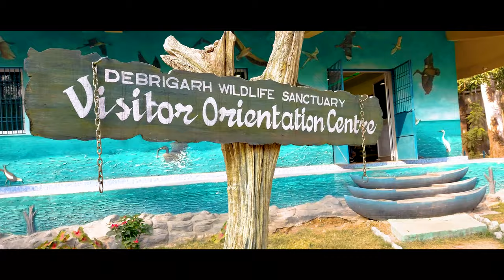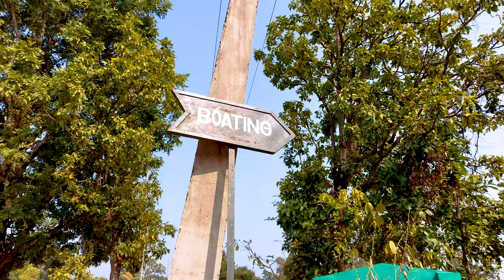Debrigarh | Jungle Safari | ECO Tourism Odisha | Sambalpur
The Debrigarh wildlife sanctuary is located in the Bargarh district in the Indian state of Odisha, covering a total area of 346.91 km2. It is situated near the city of Sambalpur's Hirakud Dam. The Debrigarh Wildlife Sanctuary is an important location for the conservation of various local wildlife and their habitat. It is home to an wide variety of flora and fauna. Over 40 species of mammals, 200 species of birds, 40 species of reptiles, 12 species of amphibians, 42 species of fishes, 39 species of odonates, 85 species of butterflies and 38 species of spiders have been found living in the sanctuary.

The sanctuary is bound on the east and north by the huge Hirakud reservoir. It is one of the select few sanctuaries in the state supporting both terrestrial and aquatic biodiversity; which further attracts a significant number of migratory waterfowl during winter; and is also home to over 250 plant species, many of which have ethno-botanical and medicinal value.

Debrigarh Wildlife Sanctuary is a Eco-sensitive Zone from both   a ecological and environmental point of view and to prohibit industries or class of industries and their operations and processes in the said Eco-sensitive zone.